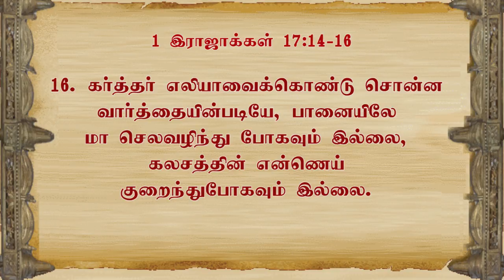Obedience turns the famine into Blessings (Tamil)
Key Verse : 1 Kings 17: 14-16